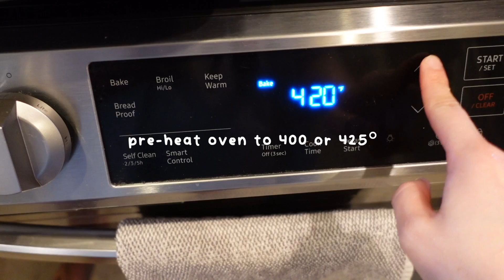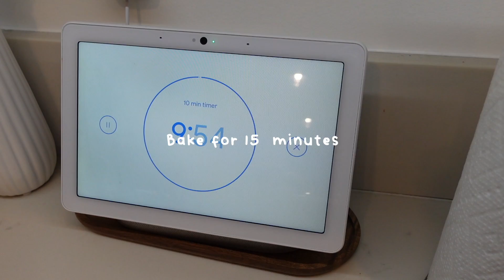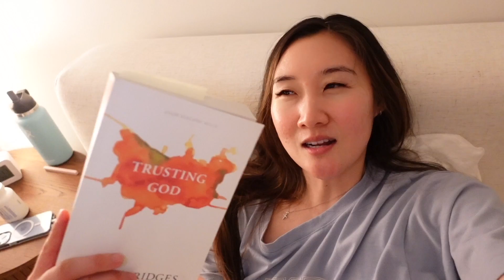I Tried Andrew Huberman’s Sleep Routine *Science-Based Productivity*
Andrew Huberman is an American neuroscientist and neurobiologist at Stanford University. He is well known for his morning routine and productivity tips, and I already tried Andrew Huberman's morning routine, so I tried his sleep routine to see if I actually slept better. As someone who has my own 5am morning routine and who sleeps like a baby, I wanted to see how well I slept doing Andrew Huberman's sleep routine.

☆Get 80,000 points by signing up for the AMEX Platinum card
☆Earn 60,000 bonus points with the Chase Sapphire Preferred credit card